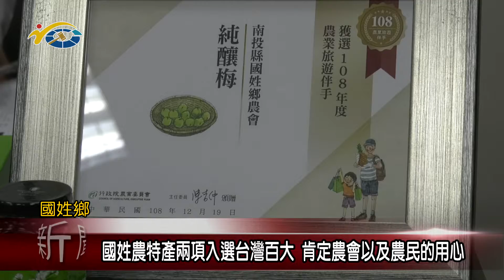20191225 民議新聞 國姓農特產兩項入選台灣百大 肯定農會以及農民的用心(縣議員 戴世詮)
國姓鄉農會今年以92咖啡獲選全國百大精品，以及梅好時光禮盒獲選全國百大伴手禮的殊榮 ，副議長潘一全除了肯定農會以及農民的用心之外，也邀請鄉親有空也能夠來國姓鄉旅遊，品嘗農民精心栽培的優質產品。